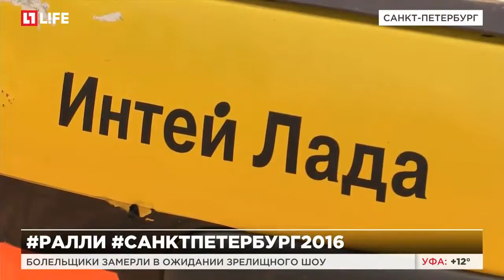В Петербурге стартует 14 этап кубка России по ралли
Болельщики замерли в ожидании зрелишного шоу